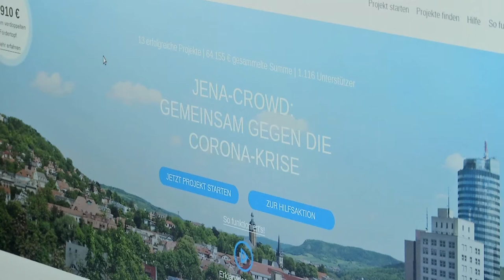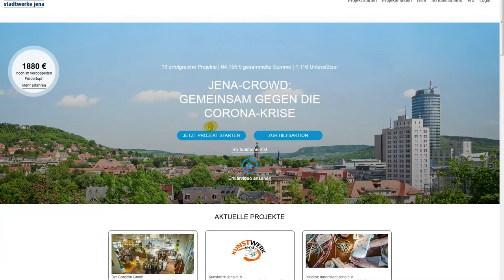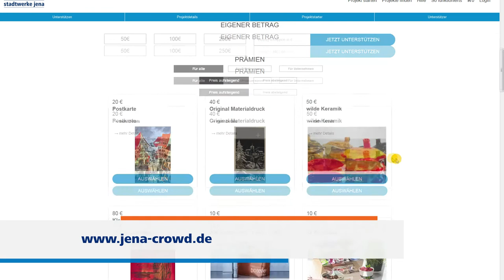Happy Birthday Jena Crowd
Unsere Crowdfunding-Plattform - die Jena Crowd - feiert 2020 ihr einjähriges Jubiläum.